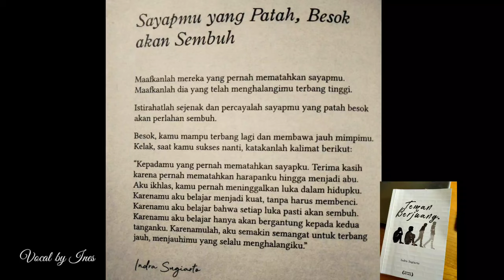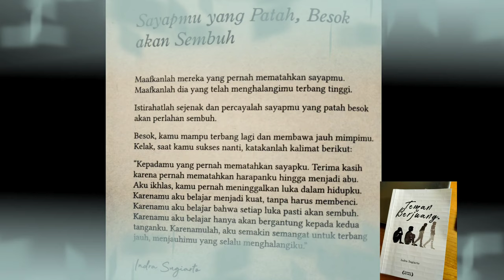Sayapmu yang Patah, Besok akan Sembuh (Indra Sugiarto)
Buku: Teman Berjuang
Halaman: 158
Penulis: Indra Sugiarto

Backsound: First Snow-SodyMusic